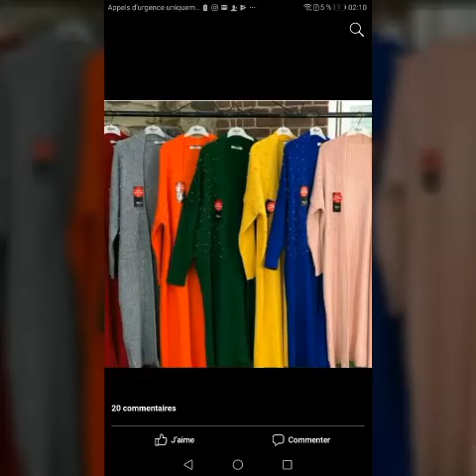Collection hiver 2018 Magasin 👉ModaMode 😎😊🌹